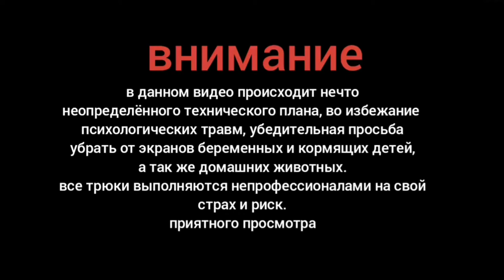каркасная фигура ёлкиChristmas tree wireframe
каркасная фигура ёлки производственный процесс за восемь с половиной минут#каркасныйолень новыйгод фигура рождество украшения декорации своимируками DIYкаркасная фигура оленя своими руками
делаем каркасные фигуры на новый год, топиарии для участков, садовые фигуры, светящиеся новогодние фигуры, статуи из металла. полностью ручная работа. принимаем разовые заказы. ищем постоянных заказчиков.  своими руками новогодние фигуры, Стеллы названия. названия улиц на дом. оградить перила заборы. элементы декора. холодная ковка